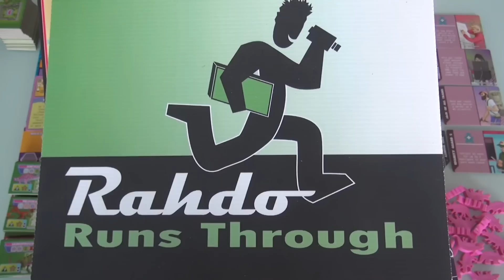Dinosaur Island Gameplay Runthrough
A video outlining gameplay for the boardgame Dinosaur Island.